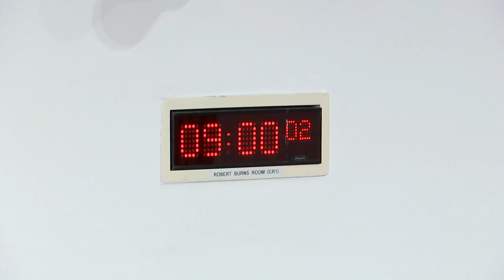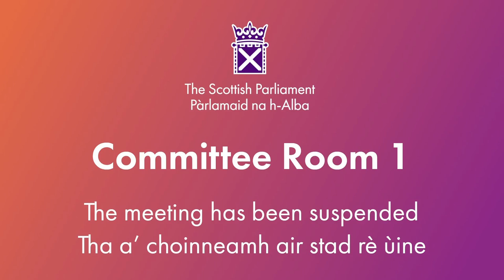Education, Children and Young People Committee - 18 September 2024